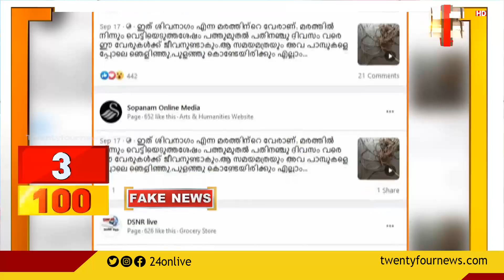ശിവനാഗ മരത്തിന്റെ വേരുകൾ എന്ന രീതിയിൽ വ്യാജ വീഡിയോ | What is sivanagam ? 24 Fact Check